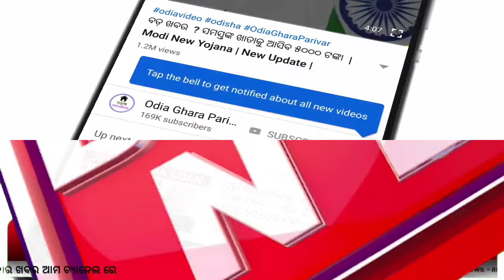ଏହିସବୁ ଜିଲ୍ଲାରେ କାଳ ବୈଶାଖୀ || Odisha panipaga khabar .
ପ୍ରବଳ ବର୍ଷା ସହିତ କାଳ ବୈଶାଖୀ ଏହି ସବୁ ଜିଲ୍ଲାରେ ।